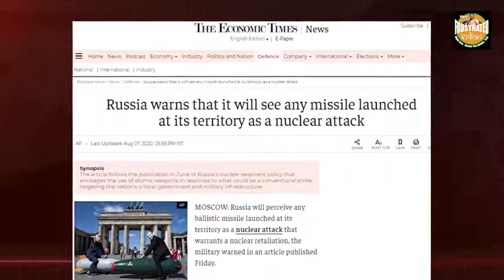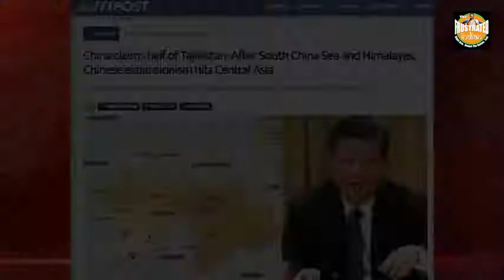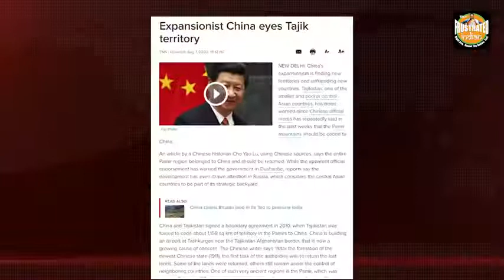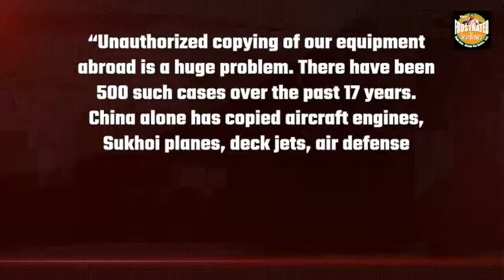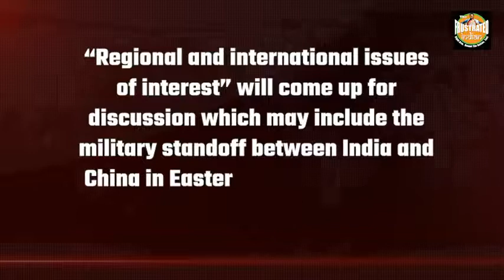Russia vs China | Russia and China’s animosity is now out in the open YouTube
Thom Brennaman
Barack Obama
Goodyear
Lyon vs Bayern
Billie Eilish
Celtics
Nancy Pelosi
Kerry Washington
Air quality index
Raptors
Cindy McCain
Prince Royce
Trey Songz
Derrius Guice
Death on the Nile
Bill and Ted Face the Music
Mariah Carey
Todd Nance
Joe Kelly
Target stock